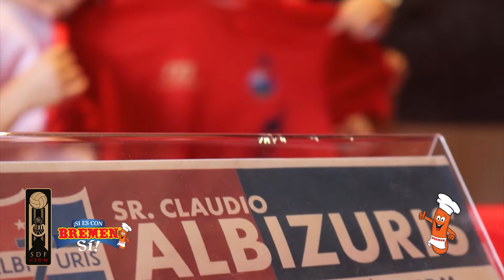05 BREMEN | CLAUDIO ALBIZURIS INGRESA AL SALÓN DE LA FAMA DEL CSD MUNICIPAL | 12-11-24